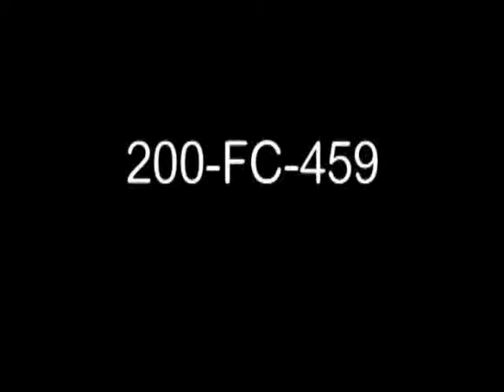[FORD MOTOR COMPANY AUTOMOBILE ASSEMBLY LINES]